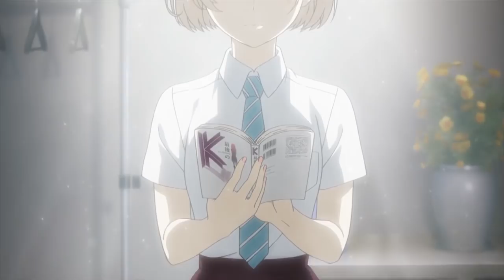MIS PRIMERAS IMPRESIONES DE LA TEMPORADA (VERANO 2019)